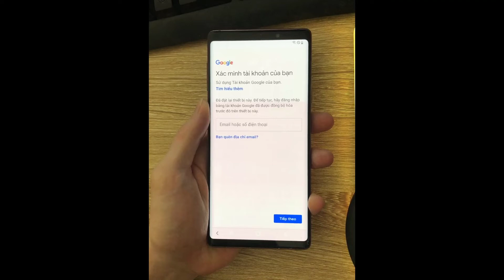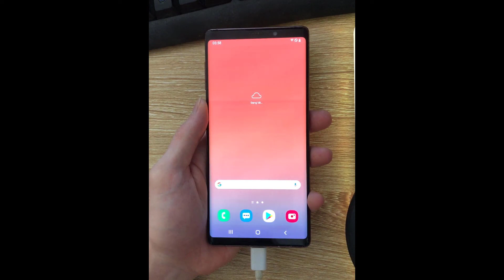Mở tài khoản Google Samsung Note9 (SM-N960N) Android 10